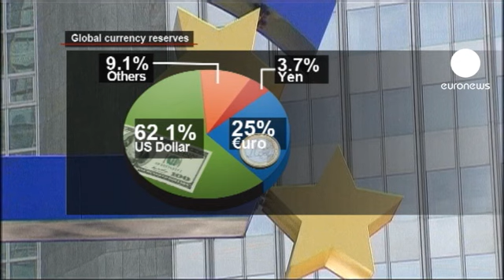Banks still want the euro in their vaults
The eurozone may be in the midst of a debt crisis, but the euro itself is still in strong demand as a reserve currency.

Around the world governments show little sign of ousting it from their foreign exchange holdings.

The European Central Bank has taken some of the credit with President Mario Draghi saying the Bank's focus on preserving the stable value of the euro continued to underpin its international use as "a store of value."

The single European currency made up 25 percent of countries' reserves at the end of last year, down only slightly from the end of 2010.

The US dollar's share of global reserves was virtually unchanged from a year earlier at 62.1 percent.

Despite the Federal Reserve's stimulus measures - in essence printing more dollars - and the high US trade and budget deficits, the dollar remains the world's dominant currency.